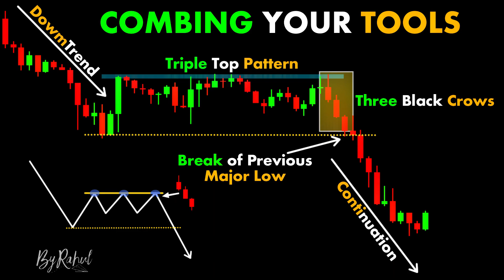Combing Your Tools sltrader ||Candlestick ||Stock ||Market ||Forex ||crypto ||Trading ||New